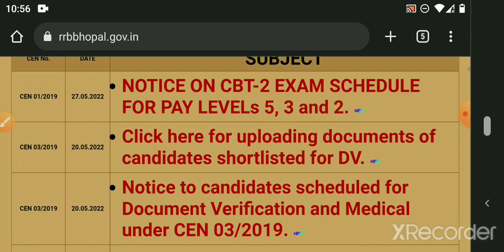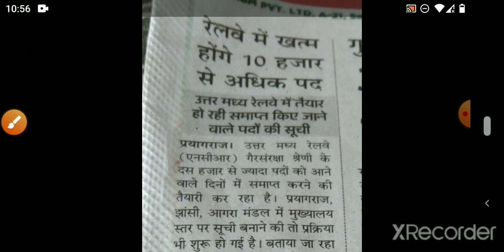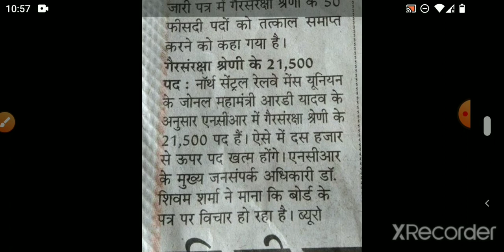Railway पे 10 हज़ार पद ख़तम कर दिए जायेंगे || RRB ऑफिसियल अपडेट || रेलवे भर्ती अपडेट.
rrb ntpc
ntpc result 2022
ntpc result
ntpc
ntpc news
ntpc update
ntpc cbt 2 result
rrb